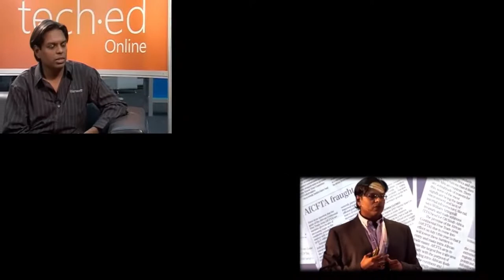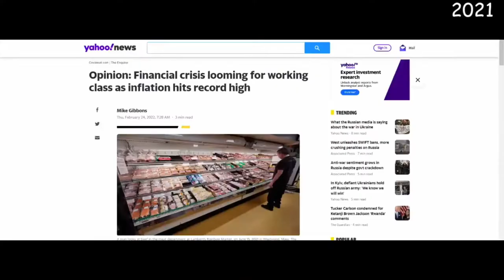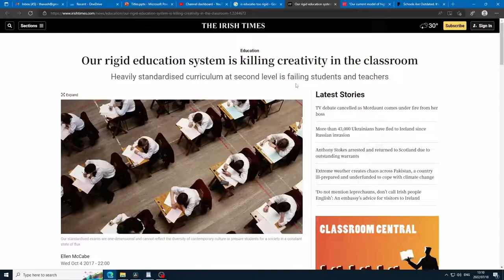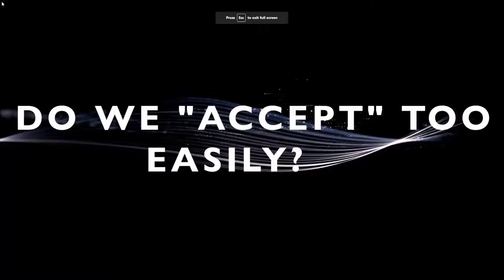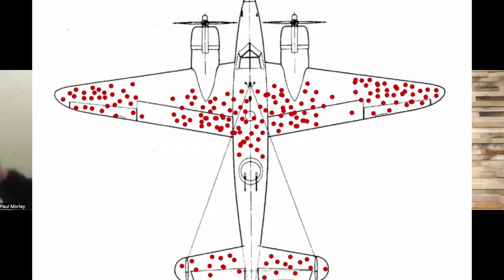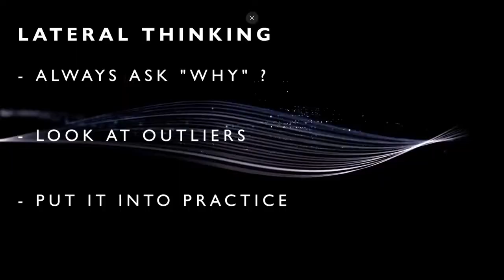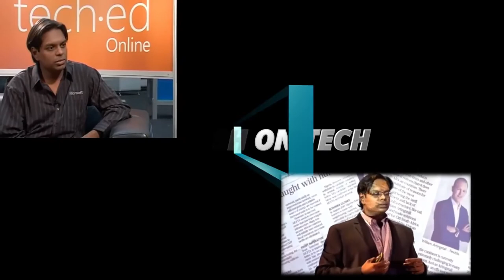Lateral Thinking : A skill lost in the digital age ?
What is Lateral Thinking ? Is the shift to a "digital" world creating a new generation unable to apply lateral thinking skills ? I chat to Paul Morley

0:00     Intro
1:54     The current situation
3:10    What is Lateral Thinking ?
3:57     Society today
7:58    Creative thinking
8:33    Problems of today
10:50   Why so accepting ?
12:10    Invention going down ?
14:20   Problem of digital
16:58    Less human interaction
20:40    The skills needed
26:10    The creative advantage
29:53    The economic disadvantage
35:10    Thinking out the box
39:38    The WW2 example
41:30    Developing the skill
48:44    Specialist vs Generalist
53:45    Learning
57:00    Part 2 - Innovation